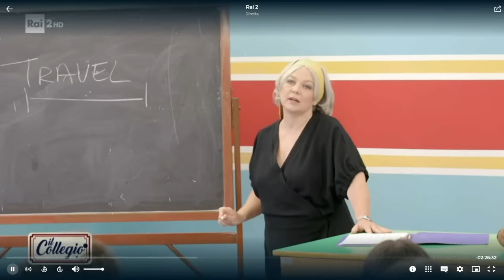IL COLLEGIO 6: REAZIONE ALLA PRIMA PUNTATA 📔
Reagiamo alla prima puntata del Collegio 6 📔 A 30.000 like fuori la seconda parte.
Ecco l’elenco degli alunni del Collegio 6:
- Sara Masserini (16, Colzate – Bg)
- Alessandro Giglio (15, Torino)
- Gaia Cascino (16, Roma)
- Giovanni Junior D’ambrosio (15, Napoli)
- Federica Cangiano (14, Napoli)
- Davide Maroni (16, Nova Milanese – Mb)
- Vincenzo Rubino (16, Bari)
- Rebecca Parziale (14, Genova)
- Lorenzo Sena (14, Viareggio – Lu)
- Maria Sofia Pia Federico (16, Valmontone – Roma)
- Cristiano Karol Russo (15, S. Pietro Vernotico – Br)
-  Sveva Accorrà (14, Monza)
- Simone Casadei (16, Coriano – Rn)
- Beatrice Kim Genco (14, Paderno Dugnano – Mi)
- Filippo Romano (14, Scandicci – Fi)
- Elisa Cimbaro (14, Tarvisio – Ud)
- Edoardo Lo Faso (16, Catania)
- Valentina Comelli (15, Zone – Bs)
- Raffaele Fiorella (15, Barletta – Bt)
- Anastasia Podeschi (16, Santarcangelo Di Romagna – Rn).